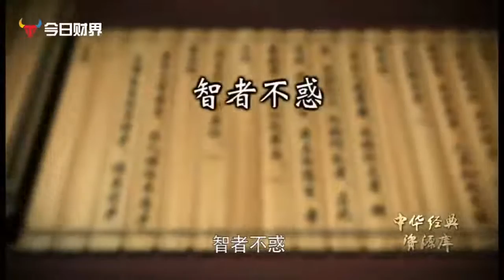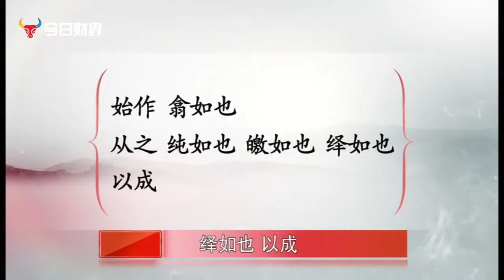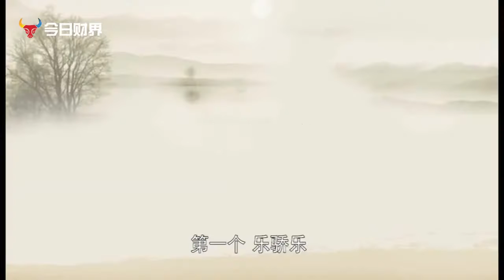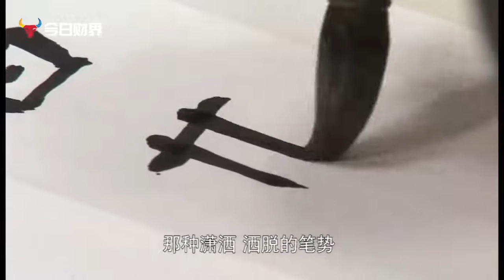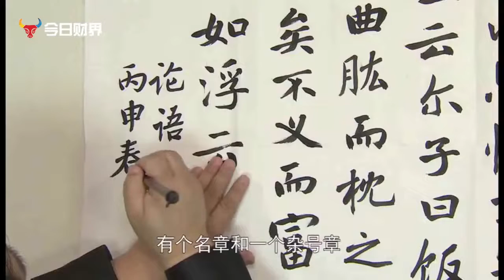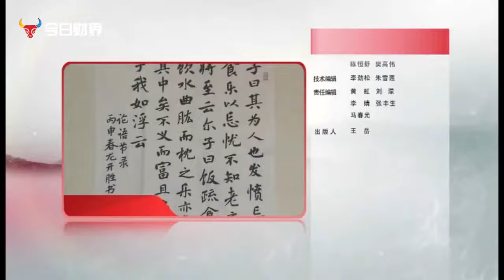傅佩荣教授《论语》中华经典资源库：第8集 快乐无所不在